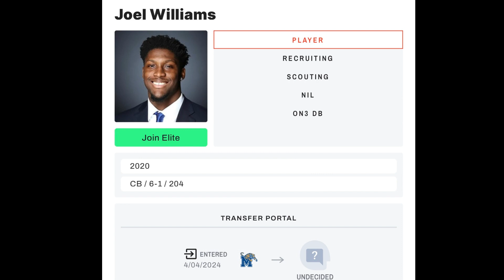#4 transfer portal kentucky for cubuff